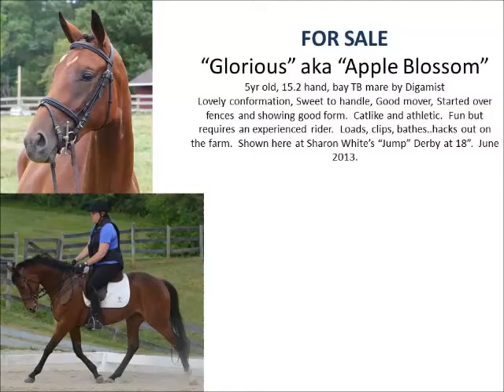applederby2013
"Glorious" aka "Apple Blossom"
5yr old, 15.2 hand, bay TB mare by Digamist
Lovely conformation, Sweet to handle, Good mover, Started over fences and showing good form.  Catlike and athletic.  Fun but requires an experienced rider.  Loads, clips, bathes..hacks out on the farm.  Shown here at Sharon White's "Jump" Derby at 18".  June 2013.